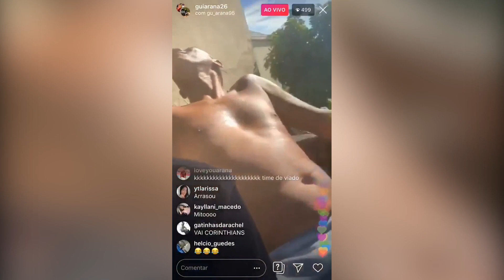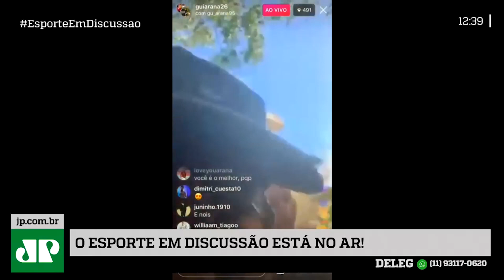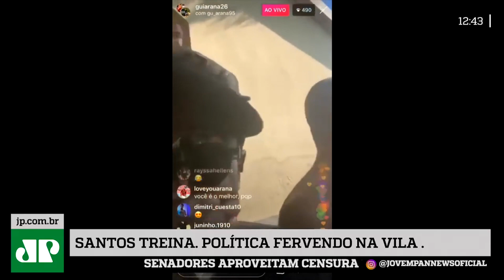"Time de VEADO!" Arana ZOA São Paulo em vídeo e é DETONADO: "um ABSURDO!"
O ex-lateral-esquerdo do Corinthians Guilherme Arana provocou o São Paulo em vídeo e foi detonado no Esporte em Discussão.